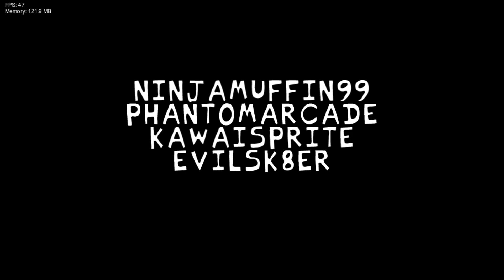garcello and annie went to get an order from mcdonalds in HAZY RIVER FNF mod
Hi I'm Runkish (Not my real name) I make family friendly content. I record Funky Friday, Friday Night Funkin' and more.

Profile Picture by Stelle!!

I guess this is the whole description. I need to upgrade it sometime soon.